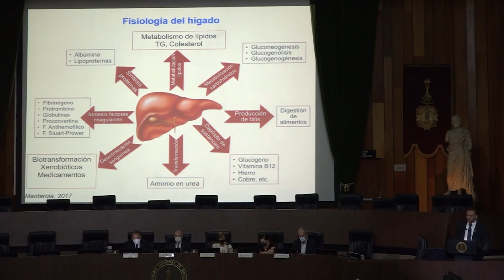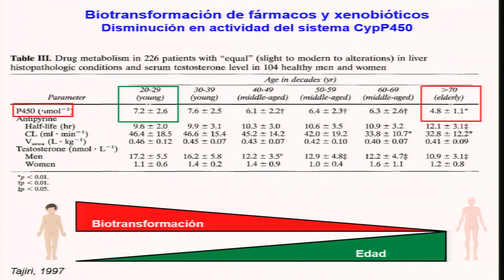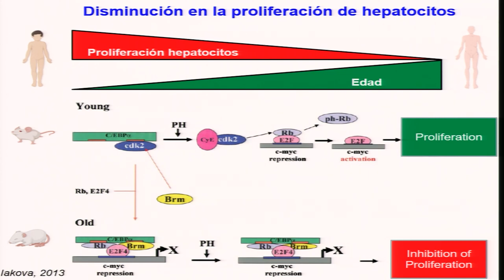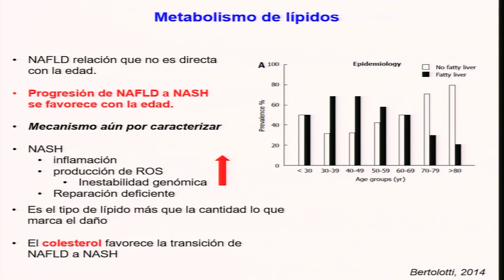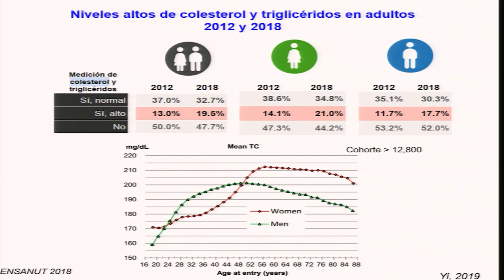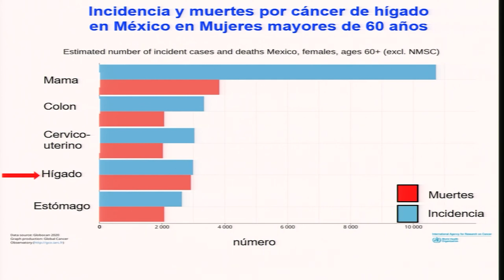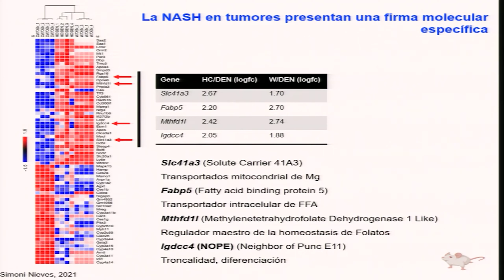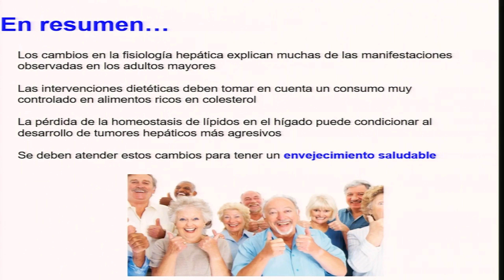2. La fisiología hepática en la vejez. Dr. Luis Enrique Gómez Quiroz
Programa

Introducción.
Dra. María Concepción Gutiérrez Ruiz

La fisiología hepática en la vejez.
Dr. Luis Enrique Gómez Quiroz

Oxigenación y Senescencia.
Dr. David Kershenobich Stalnikowitz

Sobre medicación e interacción de fármacos en la vejez.
Dr. José Gotés Palazuelos

Hígado: marco de salud pública para el envejecimiento saludable.
Dr. Luis Miguel Gutiérrez Robledo

Discusión.
Dr. Enrique Wolpert Barraza